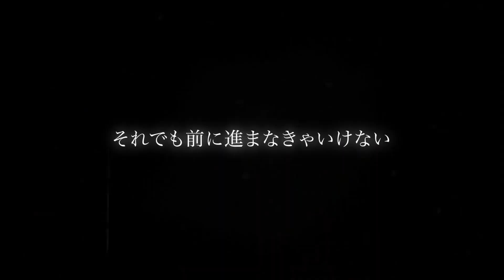【MAD】進撃の巨人 リヴァイ インフェルノ